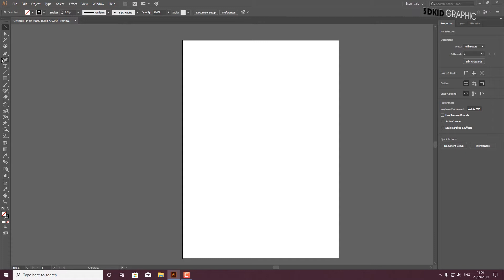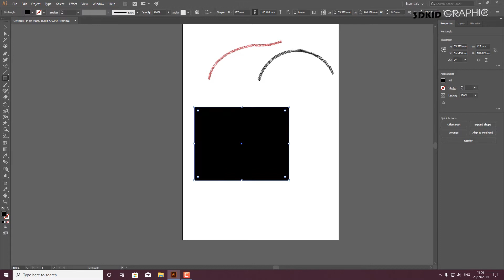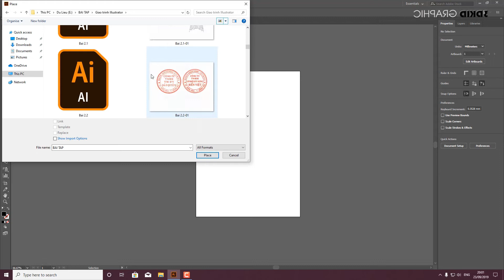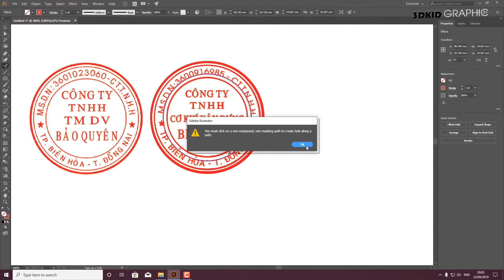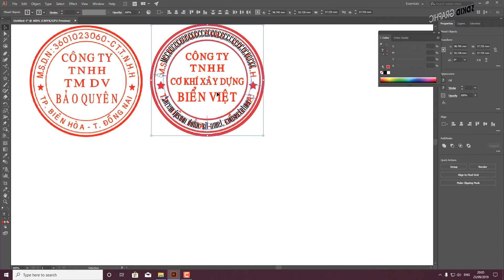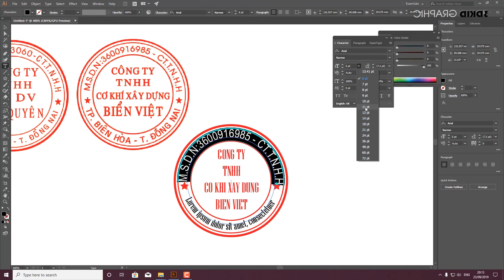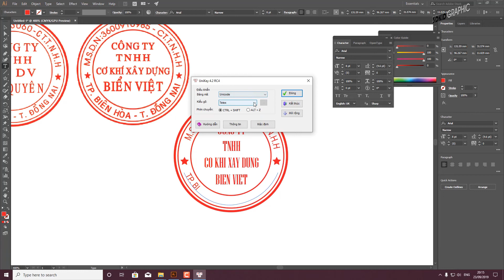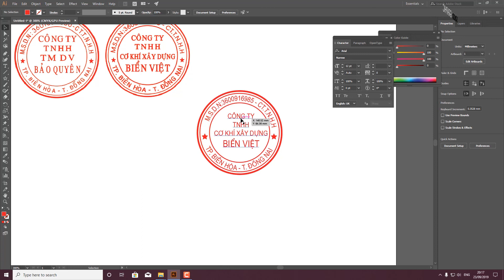Hướng dẫn sử dụng Illustrator_cc_2019 cho người mới bắt đầu | bài 2 | 3DKID Channel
►KIẾM_TIỀN_CHỢ_500K_MỖI_NGÀY_QUÁ_DỄ_CỰC_ĐƠN_GIẢN -- Bấm ngay vào link để Đăng ký kiếm $$$ nhé mọi người
  Theo xu hướng của ngành thiết kế in ấn nhu cầu được hoàn thiện kỹ năng vẽ Vector Illustrator là khá bức thiết, tuy nhiên, đa số các bạn học viên chỉ tiếp cận được với phương pháp học đại trà, học theo giáo trình lý thuyết cứng nhắc, tức là khả năng ứng dụng vào ngành nghề cực kỳ kém. Hơn nữa, phương pháp học theo số đông cũng thiếu linh hoạt trong giờ giấc và hao tốn "chi phí cơ hội" của học viên. Ngoài ra, việc học viên bị lâm vào cảnh "đem con bỏ chợ" là vô cùng phổ biến " mạnh Thầy thầy dạy, mạnh trò trò học"...
  Thấu hiểu những bức xúc nêu trên, Đồ hoạ 3DKID cùng với khoá Học_Ilustrator đã mang đến những trải nghiệm mới cực hiệu quả mang tính thực tiễn cao. Khoá học Ilustrator được thai nghén và thành hình trong hơn 10 năm dạy kèm cho từng cá nhân với từng mục đích hành nghề. Dưới đây liệt kê 3 lợi ích to lớn mà các bạn sẽ được trải nghiệm học tập tại 3DKID:
Lợi ích 1: Các bạn sẽ được trải nghiệm học tập trong không gian yên tĩnh, cao cấp và chuyên nghiệp. Được giáo viên chia sẻ tận tình, mỗi giáo viên kèm tối đa 3-4 bạn.
Lợi ích 2: Các bạn sẽ được linh động bố trí thời gian học đồ hoạ theo khung giờ yêu cầu. Học bù miễn phí nếu nghỉ đột xuất.
Lợi ích 3: Các bạn sẽ được học trực tiếp nghề mình chọn, không dạy theo "giáo trình lý thuyết". Các bạn đừng ngại lớn tuổi, đừng sợ chưa thạo vi tính, chỉ cần các bạn "máu lửa học nghề" thì chúng tôi cam kết sẽ chia sẻ kiến thức tận tình và chu đáo.